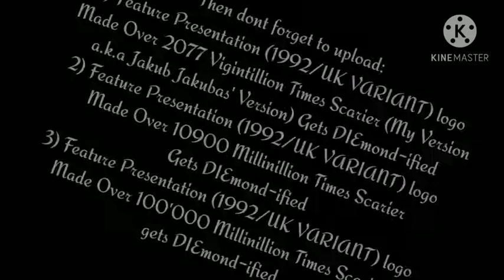(MY 8TH VID OF DECEMBER) TITLE TOO LONG (READ desc/Variant 9)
Do Feature Presentation (1992/UK VARIANT) logo Made Over 8000 Millillion Times Scarier gets DIEmond-ified, and dont forget to do 3 more FP(1992/UKV)LMOXTS gets DIEmond-ified!!

Can you please do it Blake Dennis?